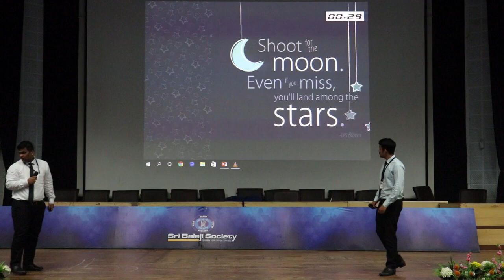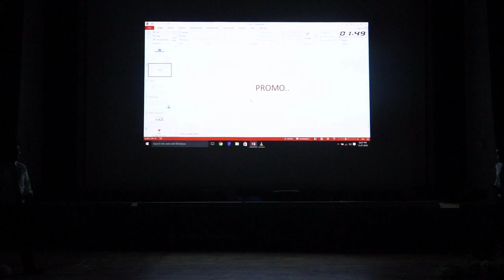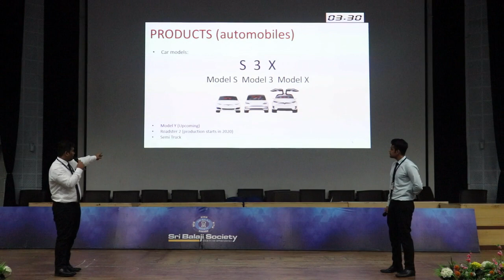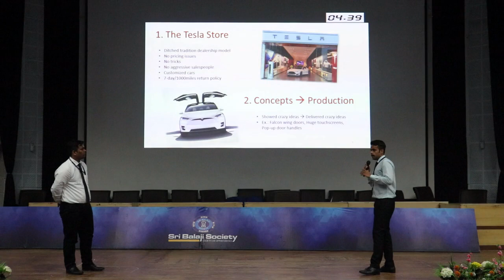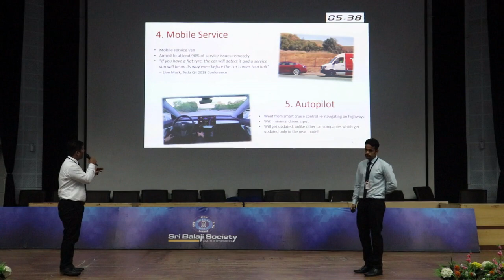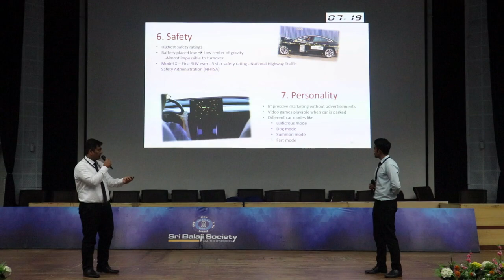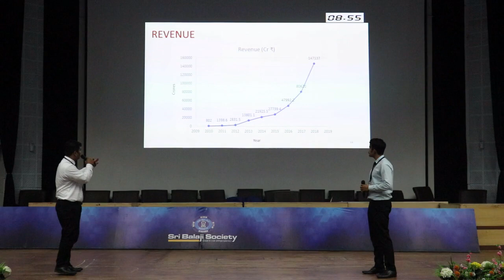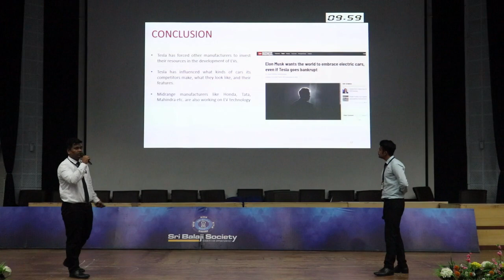Sri Balaji Society Induction Presentation 2019 - Case study on TESLA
TOPIC -  Case study on TESLA - Disrupting the Automobile Market